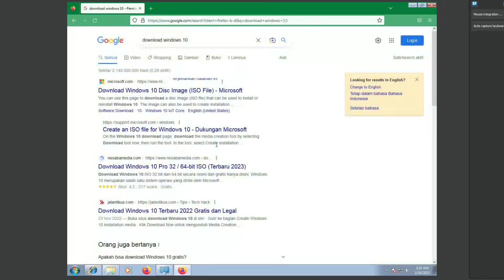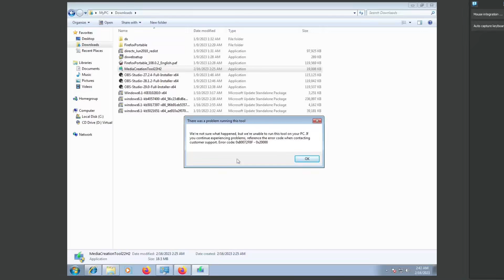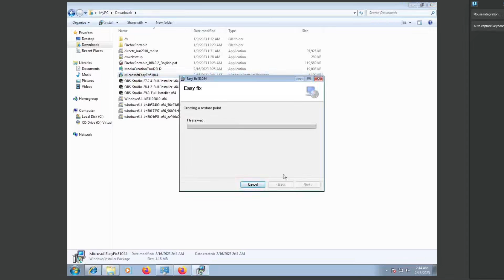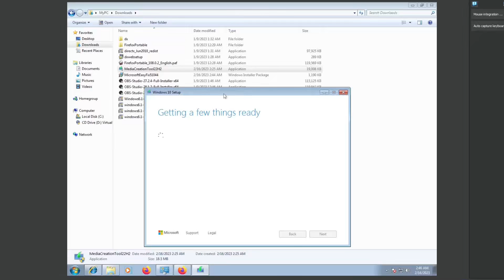Cara 1 Update Windows 7 ke Windows 10 22H2 + Fix Media Creation Tool Error Code 0x80072F8F - 0x20000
Tutorial Komputer kali ini mengenai cara update Windows 7 ke Windows 10 di tahun 2023 ini dengan menggunakan Media Creation Tool. Pada video ini Windows 7 yang kalian gunakan akan langsung diupdate ke Windows 10 versi terbaru dan terakhir yaitu 22H2 versi 2023.

Tapi ketika kalian ingin mengupdate dan terdapat error pada Media Creation Tool dengan kode error 0x80072F8F - 0x20000, error ini bisa diperbaiki dengan cara yang mudah, itu jika berhasil...

Jika sudah memperbaiki error kalian harus mendownload Windows 10 dengan ukuran File 5.7 GB.